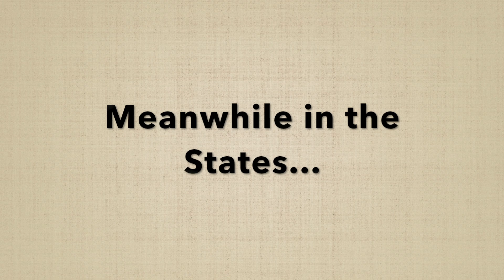REUNITED after 5 MONTHS APART!! ( long distance relationship )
Dísa decides to travel all the way from Iceland to be reunited with Jackson in America over the summer. It's been 5 months since they've seen each other! This video is very emotional, we hope you enjoy!

Ps. Long distance relationships are hard, but worth it in the end!